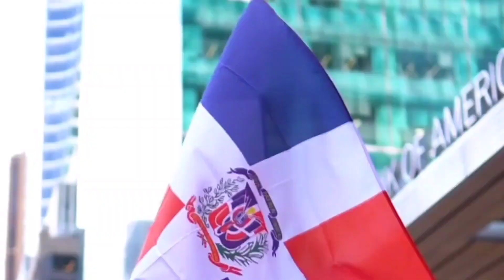2022 National Dominican Day Parade Highlights & Exclusive Interview Clips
Todd and the FaceTime with Todd Wharton comes to you straight from 2022 National Dominican Day Parade with Exclusive Highlights & Interview Clips
FULL PARADE INTERVIEWS ARE NOW AVAILABLE ON OUR WEBSITE!

2022 National Dominican Day Parade
Location: 6th Ave, Manhattan

Credits
Host: Todd Wharton
Videographers: Kevin Wood, Alex Media & Alonzo Boldin
Video Editors: Todd Wharton & Alex Medina
Photographers: Kevin Wood & Alonzo Boldin

NYC's #1 Independent Talk Show

To watch Full Episodes, Interviews, Clips, Funny Moments, Monologues, Parodies, Photo Galleries, etc... And for Guest Booking & Show Info, go to FaceTimewithToddWharton.com

FaceTime with Todd Wharton is a Wharton Grind Productions LLC